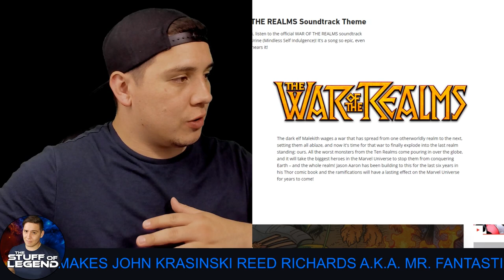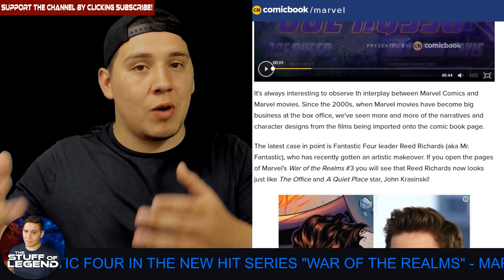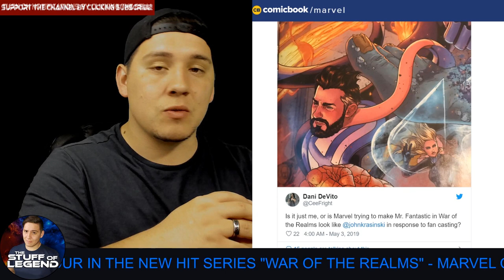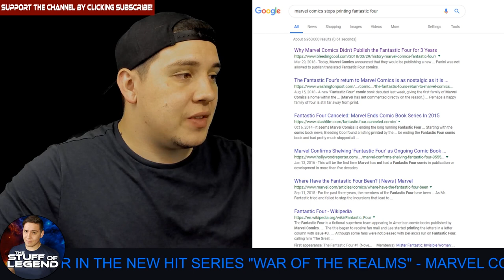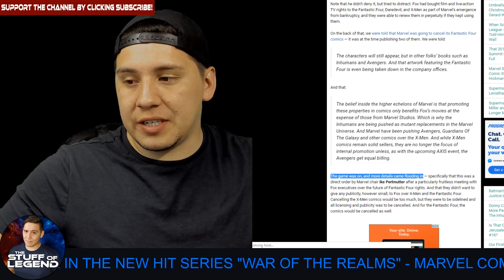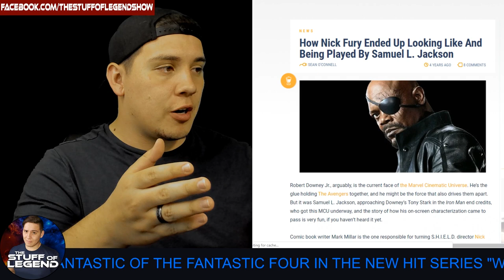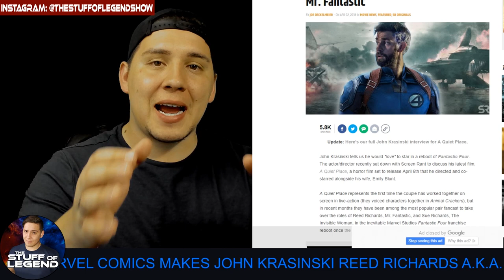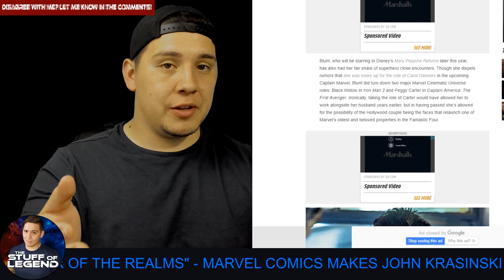Marvel Casts John Krasinski as Mr. Fantastic In The MCU - Teased by comics! Evidence and Theory!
This is not the first time an Actor has been cast for a role in the MCU by a comic book artist, and this time, the evidence is QUITE COMPELLING.

The Timing of the Fox, Disney Deal along with the resurgence of the X-Men and Fantastic Four Characters coming back into the Comics as well as many video games speaks volumes to what we can expect from the films in the next few years.

Go with me on this, I think You will find the evidence to be undeniable!

John Krasisnki is looking to be the MCU's Mr. Fantastic!

Let me know what you think about all this down below!